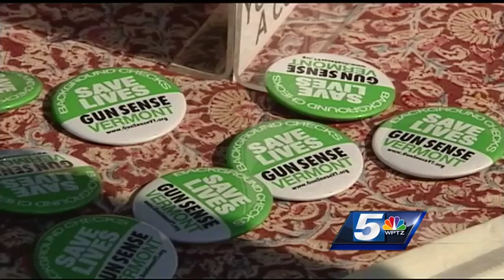Dozens gather in Montpelier for background check legislation rally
Dozens gathered on the steps of Vermont's Statehouse Thursday to support upcoming universal background check legislation.